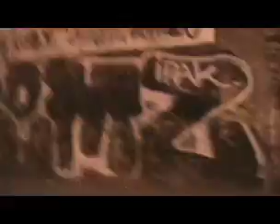Tiki Takes NYC by Storm / Street Art in New York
Made by Knox, Art by Tiki Jay, from Open Air the movie, Music is Desmond Dekker's "Fu Manchu."  Keep on writing.